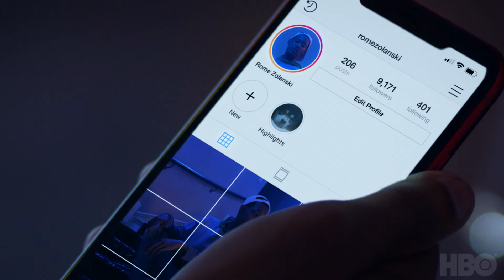A Black Lady Sketch Show: Rome and Julissa (Full Sketch) | HBO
Forbidden Love.
A Black Lady Sketch Show is a narrative series set in a limitless magical reality full of dynamic, hilarious characters and celebrity guests. The show presents sketches performed by a core cast of black women, including Robin Thede, Ashley Nicole Black, Quinta Brunson, and Gabrielle Dennis. Catch it Fridays at 11PM, only on HBO.